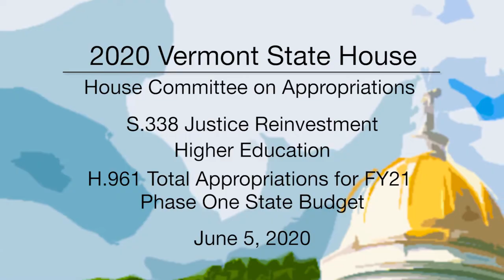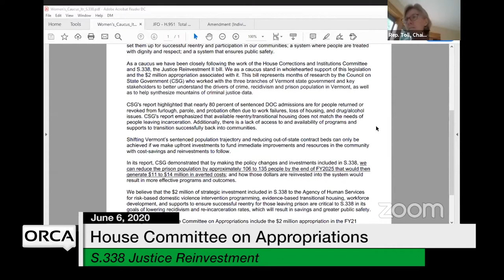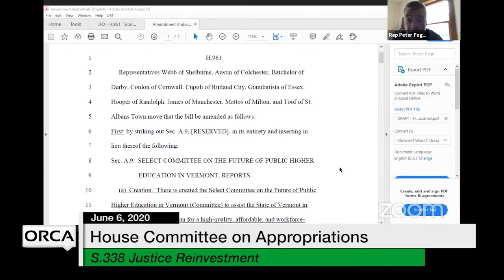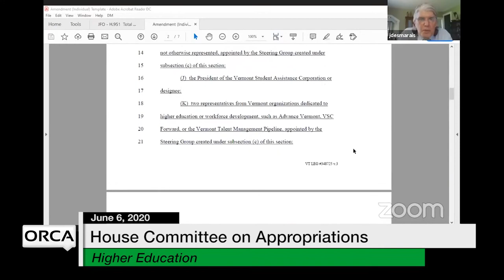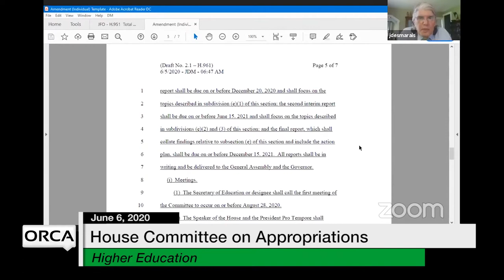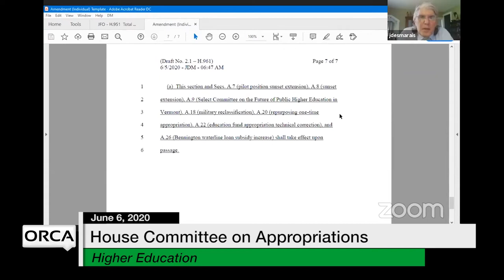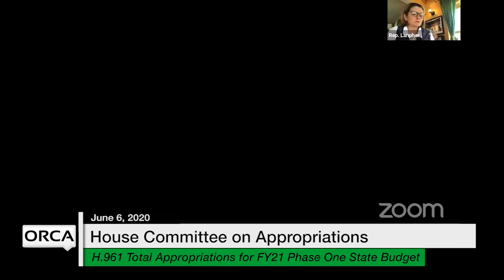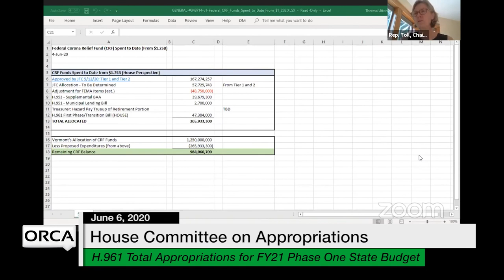Vermont State House - S.338 Justice Reinvestment, Higher Education, H.961 FY21 State Budget 6/5/2020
S.338 Justice Reinvestment, Higher Education, H.961 Total Appropriations for FY21 Phase One State Budget